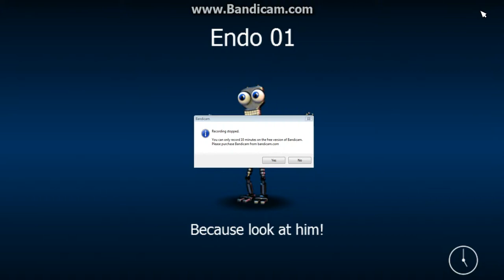We meet again phantom mangle : Fnaf World part 4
Phantom mangle you are mine, also we learn about the sub tunnels